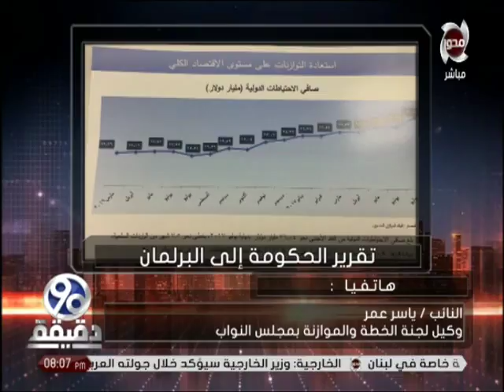90 دقيقة | "ياسر عمر" ( الوزارة دي اتحملت اللي ميقدرش حد يتحمله أقتصاديا)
90 دقيقة | "ياسر عمر" وكيل لجنة التخطيط و الموازنة بمجلس النواب ( الوزارة دي اتحملت اللي ميقدرش حد يتحمله أقتصاديا)